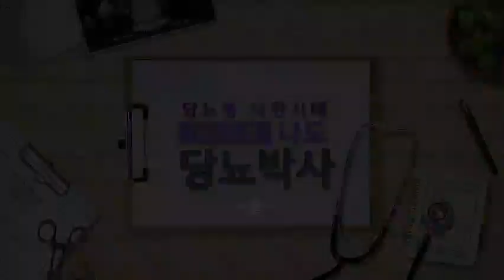40.당뇨병의 6가지 합병증 - 눈, 콩팥, 신경, 뇌, 심장, 다리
당뇨병은 혈관병입니다. 높은 혈당 또는 인슐린 저항성, 고지혈증과 높은 혈압에 의해 온 몸의 혈관에 손상이 옵니다. 당뇨병의 혈관 합병증은 1.작은 혈관 합병증과 2.큰 혈관 합병증으로 분류됩니다. 작은 혈관 합병증은 눈, 신경, 콩팥에 문제를 일으키고 큰 혈관 합병증은 뇌졸중, 심장병, 하지혈관폐색증을 일으킵니다. 혈당은 물론 혈압과 고지혈증 관리를 철저히 해야합니다ㅏ.